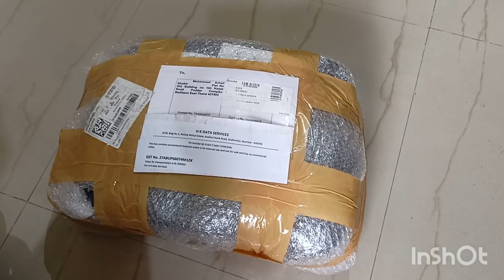Welcome kit from AngelOne